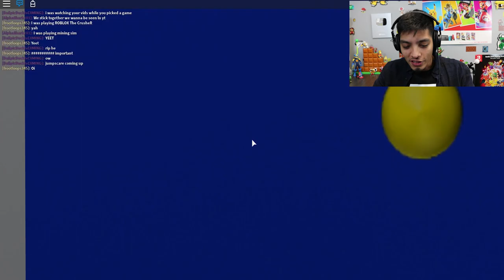Roblox Scary Stories - Roblox Horror Adventures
Roblox Scary Stories